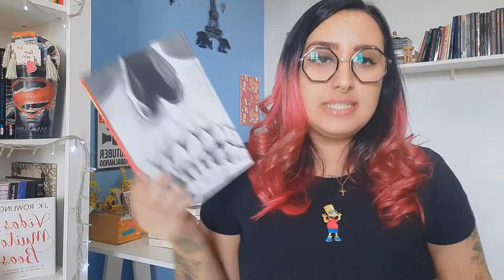ILANA CASOY, PSICOPATAS E FILMES | ARQUIVOS SERIAL KILLERS – LIMITED EDITION | DARKSIDE BOOKS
No vídeo de hoje comento um pouquinho sobre a obra da nossa queridíssima Ilana Casoy, psicopatas e tem até algumas indicações de filmes. ✨

* IMPORTANTE | Antes do envio de publicações e/ou produtos, entre em contato através do e-mail Envios sem consulta prévia não garantem exposição em vídeo.

📚  LIVRO MENCIONADO E ONDE ENCONTRA:

➡️ ARQUIVOS SERIAL KILLERS – LIMITED EDITION

💖 COMPRE COM O LINK DO AMOR NA AMAZON (comprando com o link do canal, você nos ajuda com uma pequena comissão):